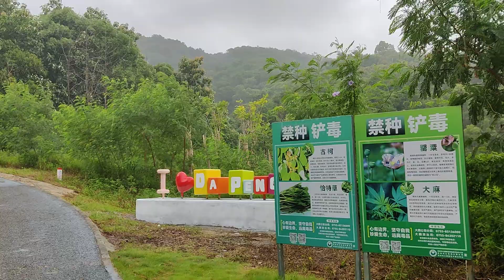DRAGON GOD MADE RAIN 💗☔💦